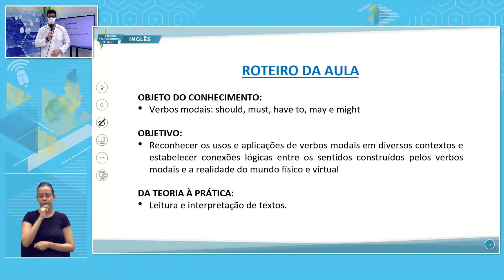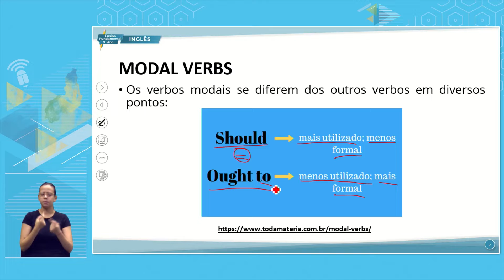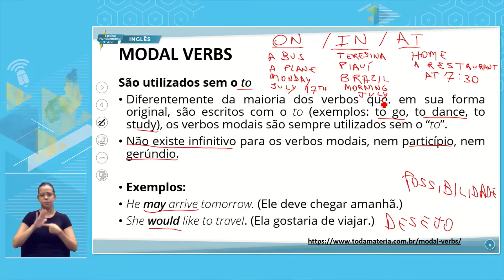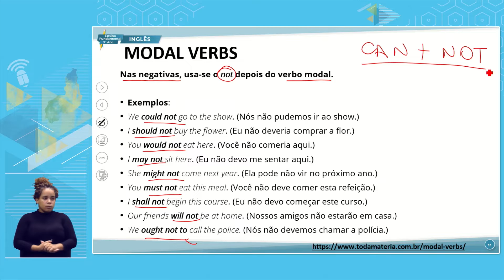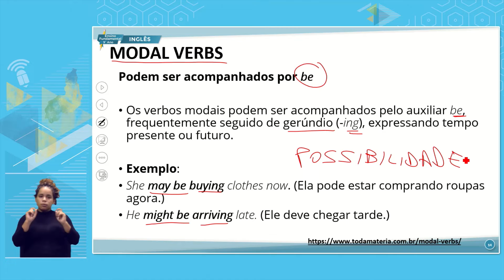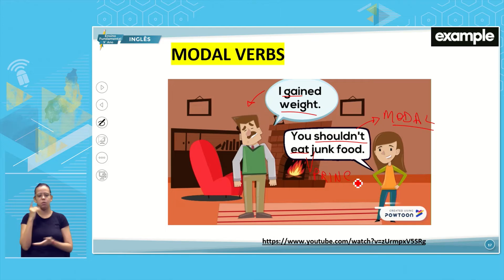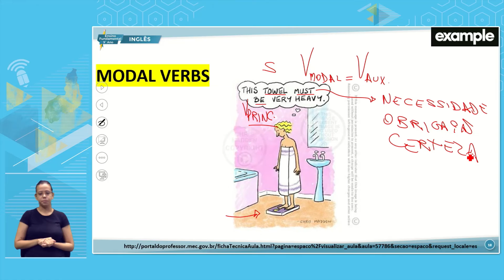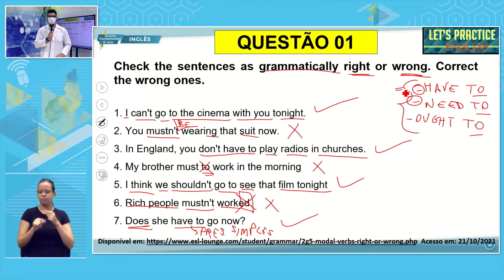E. FUNDAMENTAL 9 MANHÃ INGLÊS 09 11 2022 VERBOS MODAIS SHOULD MUST HAVE TO MAY E MIGHT